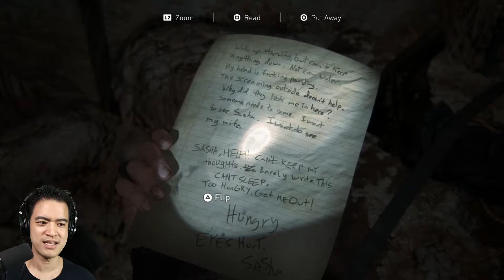In The Nick Of Time - The Last Of Us Part II (Ep. 20)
With the WLF hospital in view and a Scar's life hanging in the balance, Abby must decide where her loyalties lie.